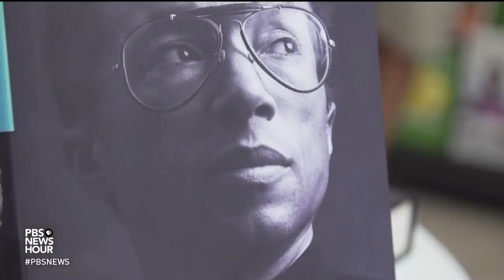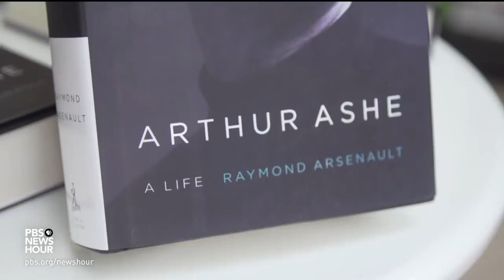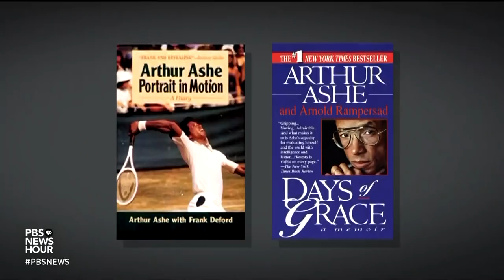How winning the U.S. Open gave Arthur Ashe the spotlight to speak out against injustice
The huge stadium where U.S. Open championships are won and lost is named for a tennis great who transcended the court and sport itself. In "Arthur Ashe: A Life," author Raymond Arsenault examines the athlete's journey and the connection between race and sports in his career. Jeffrey Brown reports.